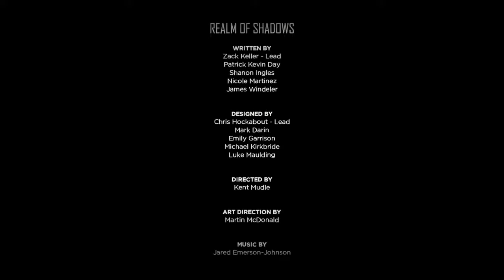Batman episode 3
Telltale Walkthrough of Batman